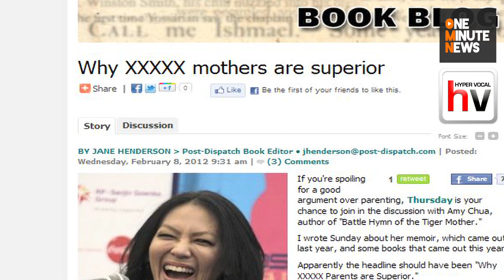Ke$ha Makes Assistant Dance in Penis Outfit, Mark Twain Tweets, Marijuana Overboard HTS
OR leave 'em in the comments below! OR hop in front of the camera and film your own headline/punchline.

HTS Tweets: @htsuck

Sometimes in life you become an assistant to a pop diva to make a few extra bones, and that pop diva makes you dress up as a dancing penis to cheer her up...in these times Headlines That Suck is there for you.